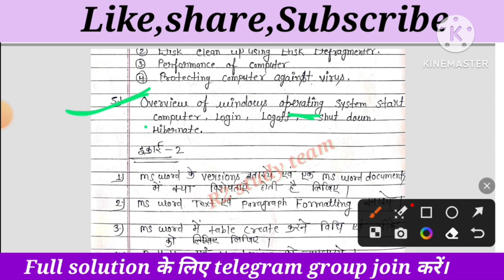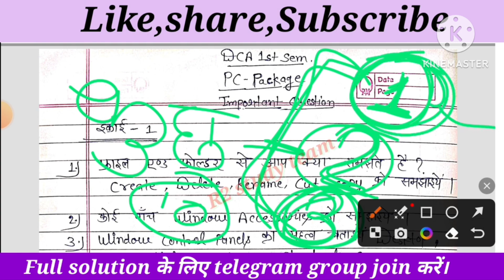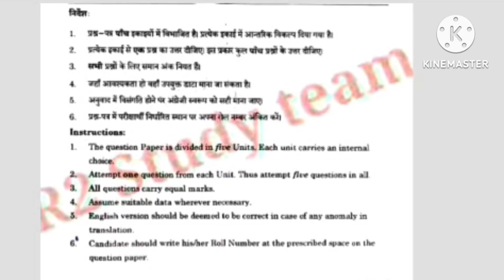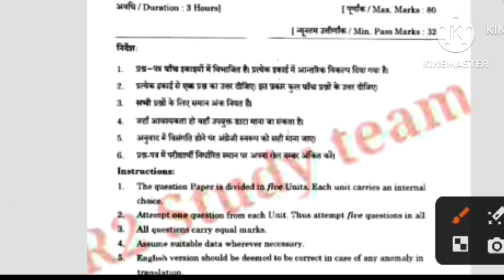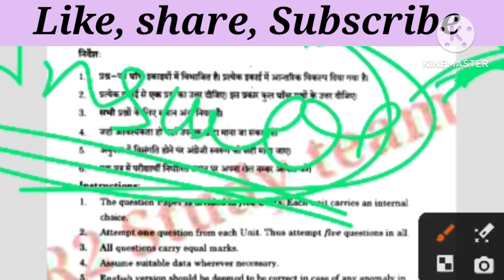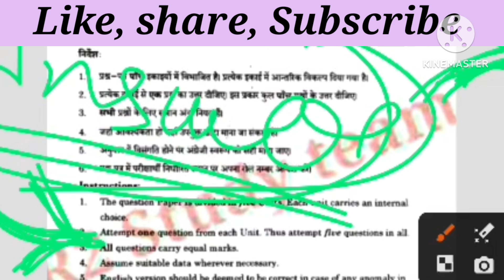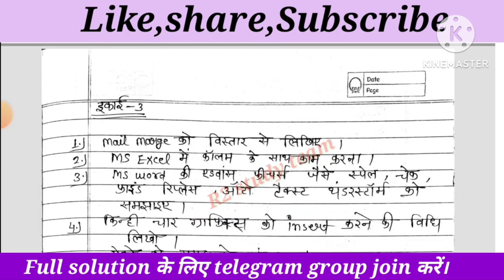DCA first semester 2023 PC package 2023 ke unit -1,2,3,4,5 important questions.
DCA second semester it trends important question unit 1,2,3,4,5 2022 ki paper ke liye imp question
DCA first semester computer fundamental unit - 1,2,3, 4,5 important question.
DCA 1st semester  ka computer fundamentals ke paper ka full solution2022.
DCA 1st semester ka computer fundamental ka paper ka full solution 1st semester 2022 DCA.
 semester_computerfundamentalkepaper 2022kafullsolution
PGDCA 1st semester ke paper ka full solution माखनलाल चतुर्वेदी यूनिवर्सिटी मध्य प्रदेश।
unit 1, 2 ,3 ,4, 5 ka full solution,
PGDCA 1st semester, database using MS Access ke paper ka full solution माखनलाल चतुर्वेदी यूनिवर्सिटी मध्य प्रदेश।
पीजीडीसीए सेकंड सेमेस्टर इंटरनेट एंड वेब डिजाइनिंगश के पेपर का फुल सॉल्यूशन इकाई दो और तीन का फुल सोल्यूशन माखनलाल चतुर्वेदी यूनिवर्सिटी मध्य प्रदेश।
PGDCA 2nd semester ke paper ka full solution, माखनलाल चतुर्वेदी विश्वविद्यालय एमपी